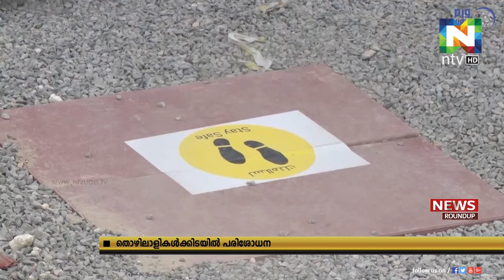10000ത്തോളം കൊറോണ വൈറസ് പരിശോധന നടത്തിയതായി റാസല്‍ഖൈമ ഇക്കണോമിക് സോൺ.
തൊഴിലാളികള്‍ക്കിടയില്‍ 10000ത്തോളം കൊറോണ വൈറസ് പരിശോധന നടത്തിയതായി റാസല്‍ഖൈമ ഇക്കണോമിക് സോൺ.
താമസയിടങ്ങള്‍ കേന്ദ്രീകരിച്ചും സൈറ്റുകള്‍ കേന്ദ്രീകരിച്ചുമാണ് പരിശോധന നടത്തിയത്.
ആരോഗ്യ-പ്രതിരോധമന്ത്രാലയവുമായി സഹകരിച്ചാണ് പരിശോധന നടക്കുന്നത്.